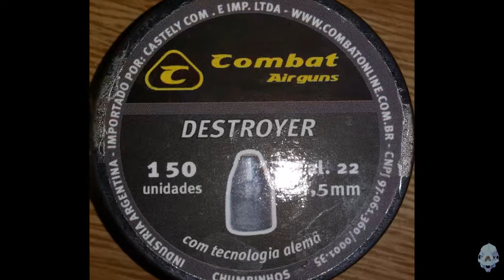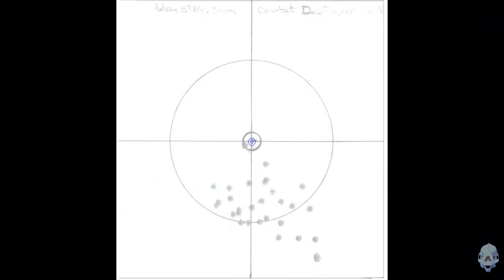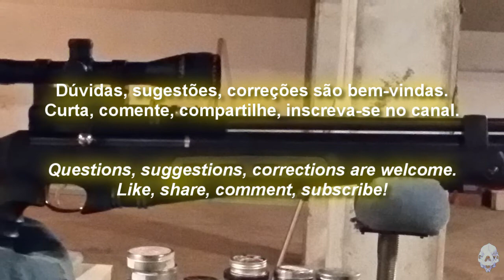Pellet Review Combat Destroyer .22 Hatsan BT65 SB Elite PCP Air Rifle 32 yards groups, chronograph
This video is part of a series of tests with 9 pellet types from different brands.
Airgun used was the Hatsan BT65 SB Elite .22 magnum class PCP air rifle, equipped with Nikko Stirling Gold Crown Airking 4x32 scope and Air Rifle silencer.
Benchrest.
Range: 32.8 yards.
Target dimensions: outer circle = 4.72"; inner circle = 0.59"
Each shot was "chronographed", velocity curves were drawn.
Each group (30 shots) was done in the green pressure range from 2900 psi to 1305 psi.
Groups were analyzed using OnTarget software, showing maximum spread, vertical and horizontal offsets.
Homemade IR screens connected to a PC running SoftChrono ballistic chronograph software were used to measure muzzle velocities.

This Youtube channel is dedicated mainly to airgun shooting and related activities. Info on Weihrauch HW100 T FAC .22, Hatsan AT44 .177 and BT65 SB Elite .22 PCP air rifles peculiarities, maintenance and accessories (regulator valves, suppressors, scopes,etc), CBC F18 B19S Standard and El Gamo 68 .177 springers, Beeman P17 air pistol, Crosman MK-177 multi pump, pellets tests, ballistic coefficient, and some other things like electronic projects...